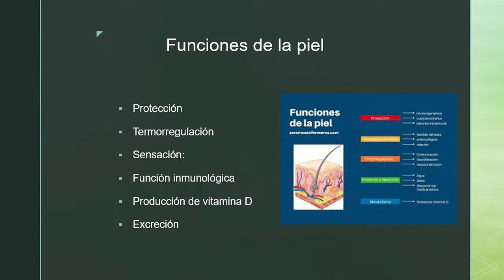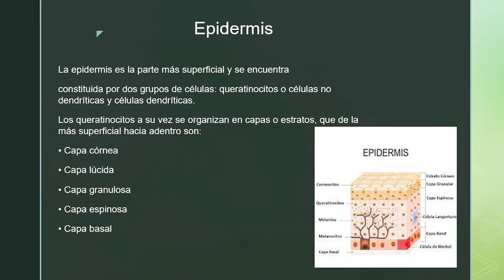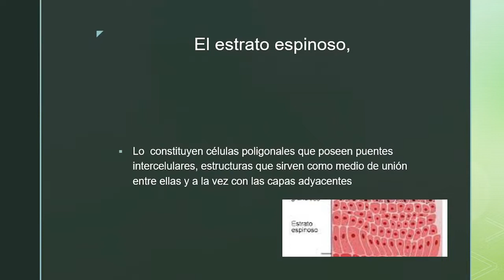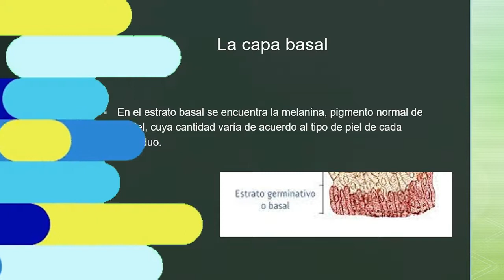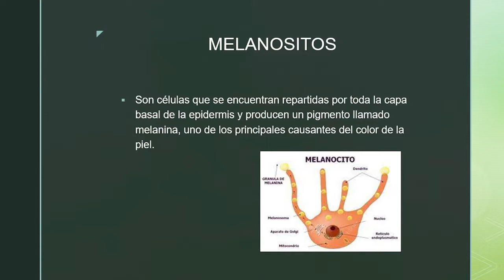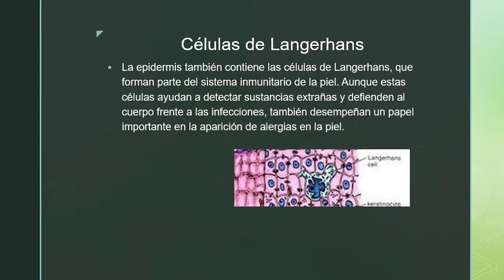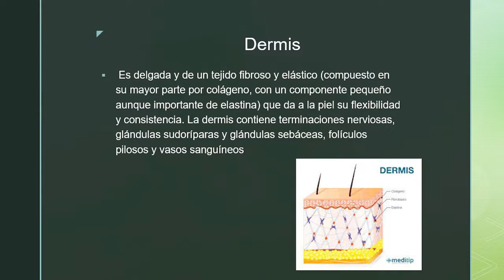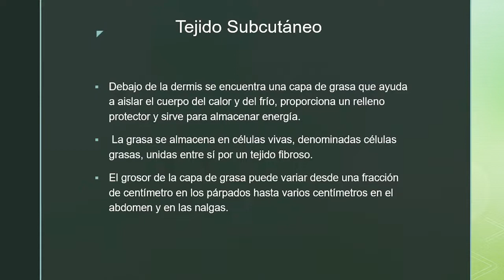TEMA1 ESTRUCTURA DE LA PIEL